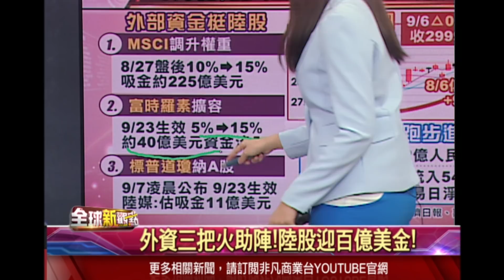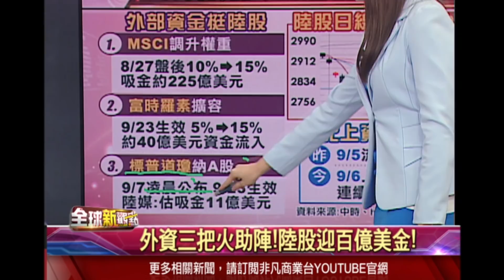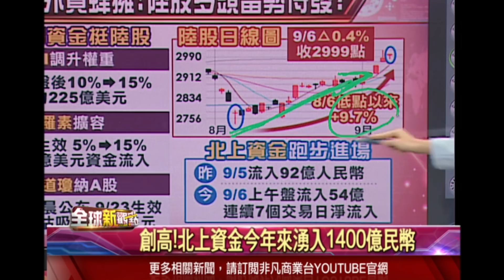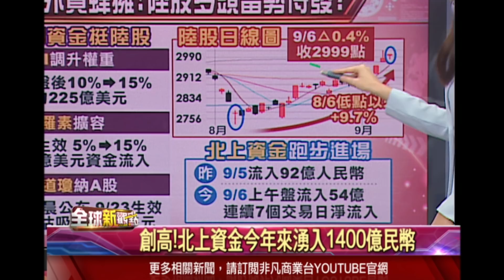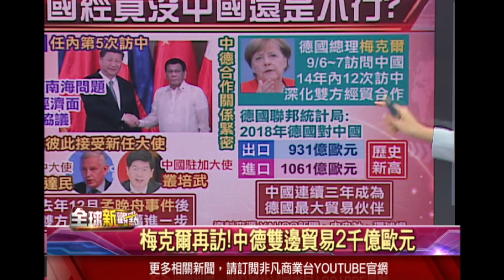不怕川普！MSCI、富時羅素調高陸股權重 北上資金今年淨流入1400億！貿易戰惡果 美國就業工時縮減、農民貸款違約攀升！拜登民調下降 川普有連任機會？│主播 王嬿婷│全球新觀點20190906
(0:00)川普到處結怨!外資三把火助陣陸股
(5:41)各國經貿沒中國不行?菲.加.德友中
(10:55)美就業工時縮減!拜登民調降 川普連任?

►美股先崩潰？川普：連任只會更強硬 加倍奉還 中國供應鏈資金企業世界末日 美製造業PMI萎縮跌破榮枯線 劉鶴：堅決反對貿易戰◄
►糗了！川普打關稅戰 美企大賣股票 美股9月表現更糟糕？最新民調：六成民眾不滿意川普 老人票流失 川普2020總統大選難連任？
►拿明朝的劍斬清朝的官！川普要求中國償還清朝債務1兆美元 美國與波蘭簽5G合作 華為5G手機Mate30 9/19推出◄
►終於拍板定案！第13輪中美經貿談判10月舉行 川普：中國已經失控 不想談華為 若無貿易戰 道瓊再高一萬點◄